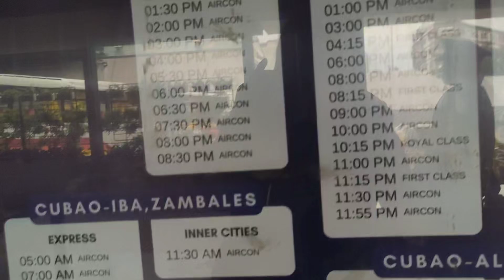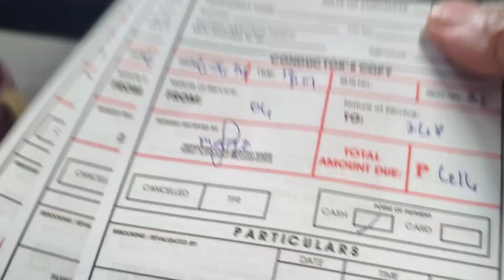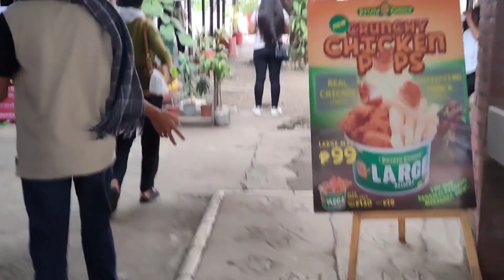CURTAIN CLEANING IN BAGUIO CITY | TATHESSTV